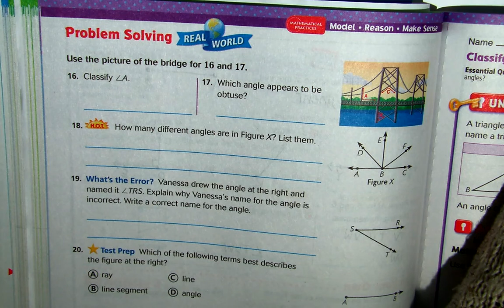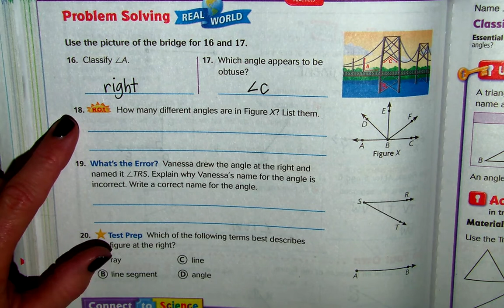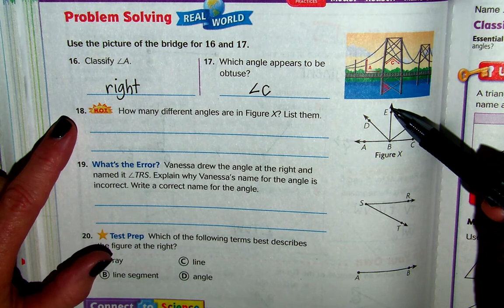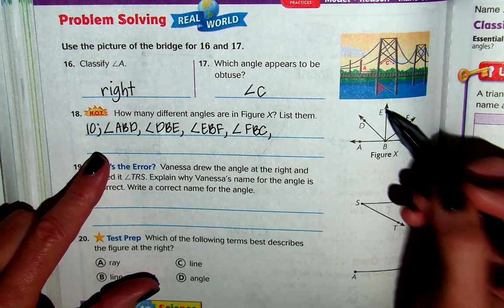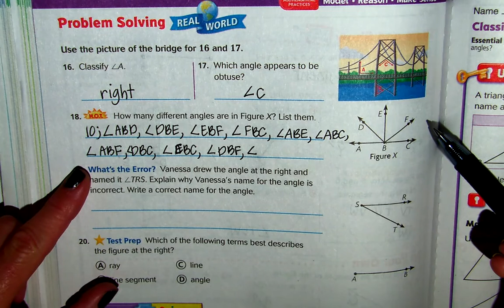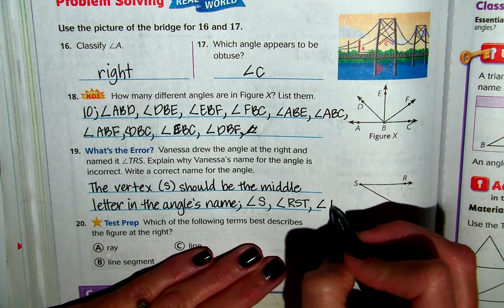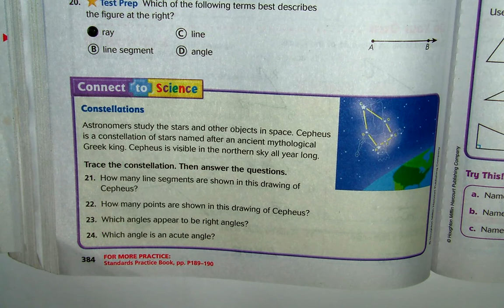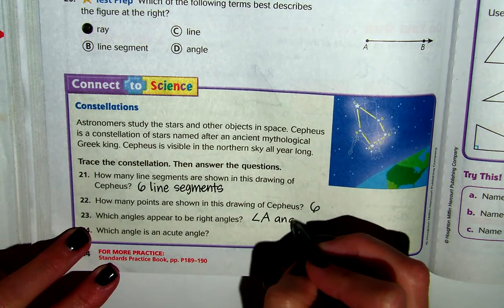Math Lesson 10.1 page 384